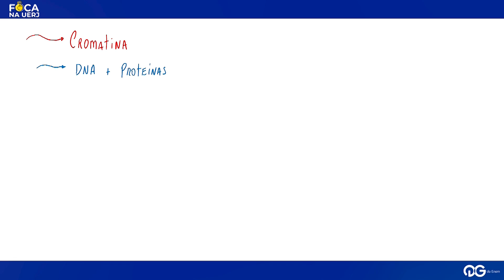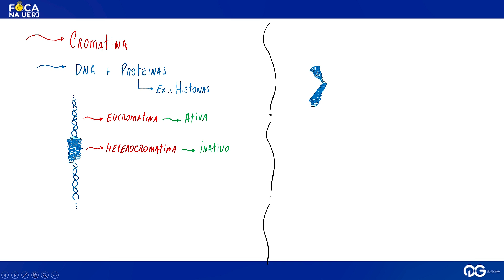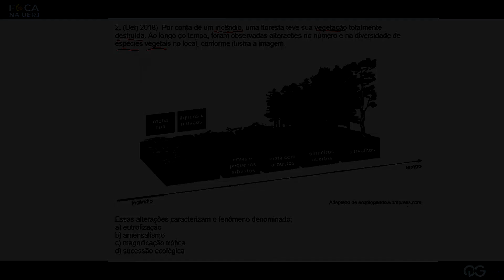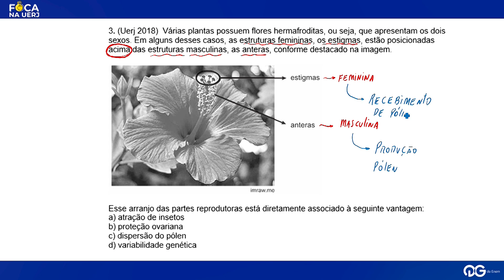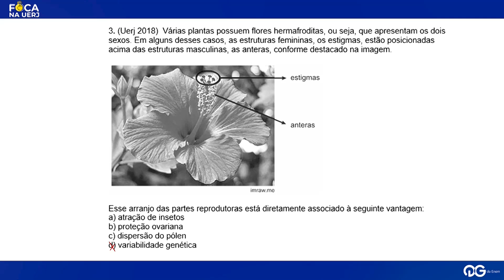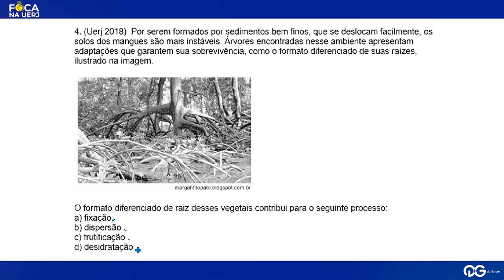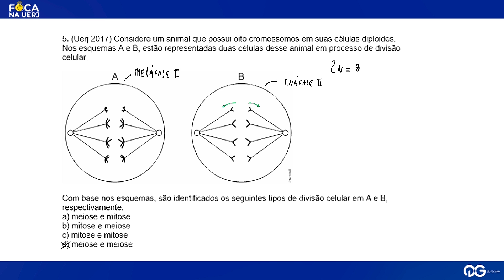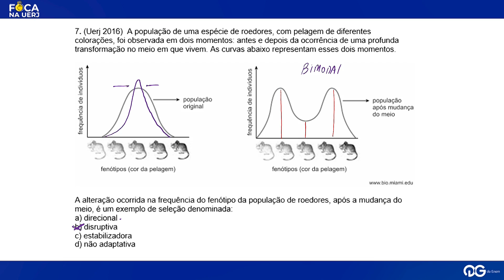Questões UERJ: Biologia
O primeiro exame qualificação da Universidade Estadual do Rio de Janeiro acontece sempre por volta do meio do ano. O QG preparou uma playlist com aulas inéditas de resolução de exercícios para o vestibular da UERJ. Para Ciências da Natureza, mais especificamente Biologia, o professor Rafael Cafezeiro te ajuda nessa.

Curtiu?